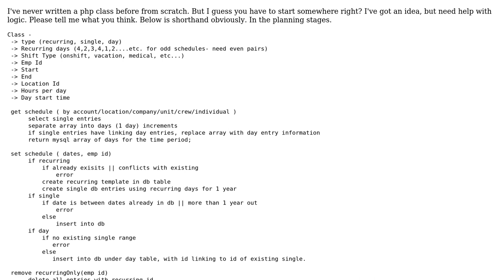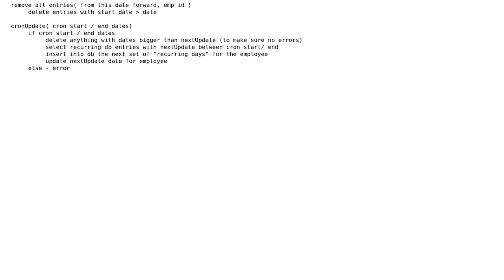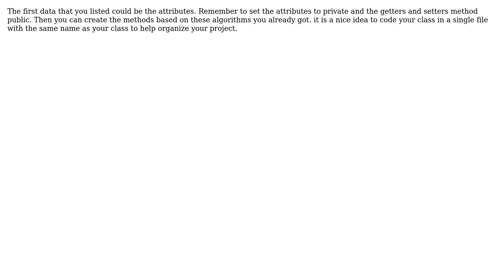Software Engineering: Need help - brainstorming php scheduler class